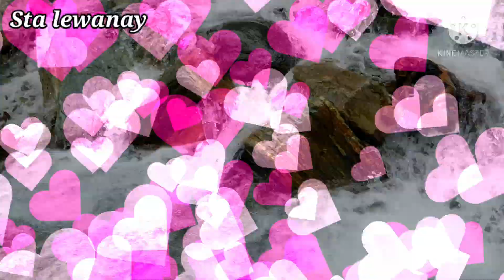Kalam matiltan waterfall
Matiltan is a valley in Pakistan about 11 km away from Kalam. It has large glaciers, thick forests and lofty mountain peaks. The tallest peak of Falak Sar mountain can be seen from it. It is accessible through a non metalled road from Kalam by a four wheel drive vehicle and the charming lake of Mahodand comes after this village of Kalam